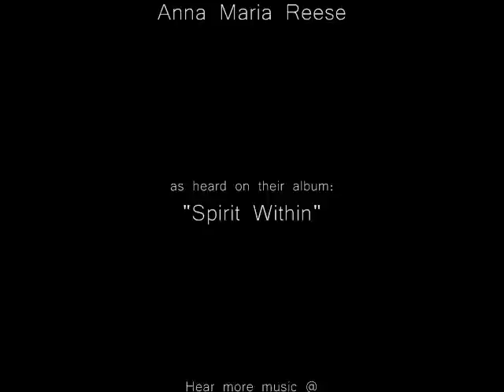"The Perfect Artist"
As found on JohnNathen Marino and Anna Maria Reese's latest album "Spirit Within". The song speaks about how God, the creator of all life and nature, is the absolute perfect artist. He spoke things into existence that we strive to immitate with a paint brush, or lyrically upon paper. And what's truly amazing, is that He loves mankind enough to want to share the beauty that He created... that's why He made us with our sences; to be able to experience God in all His beauty and awesomeness.